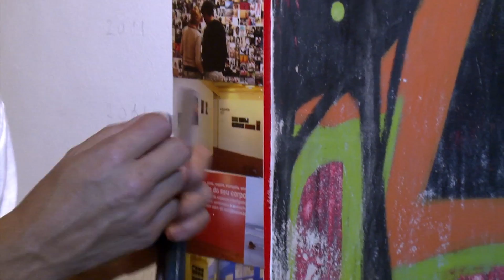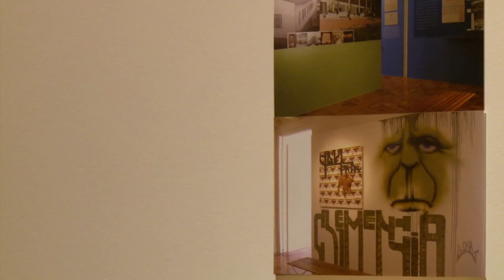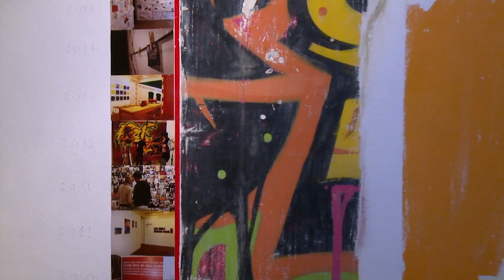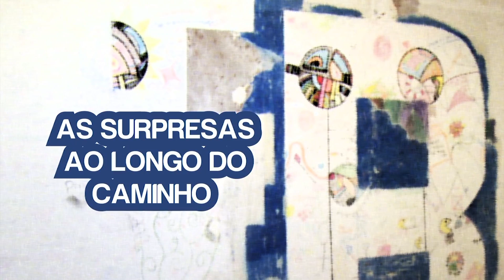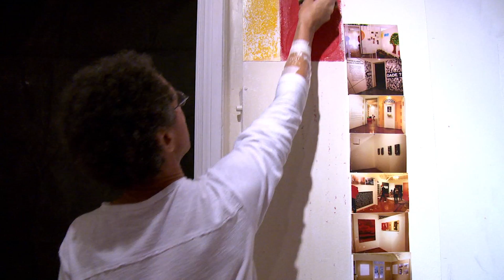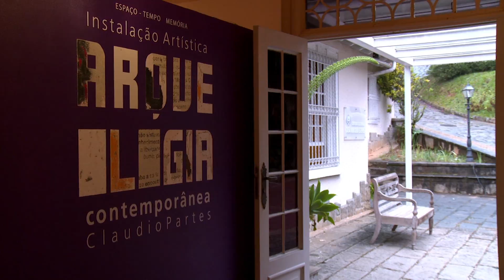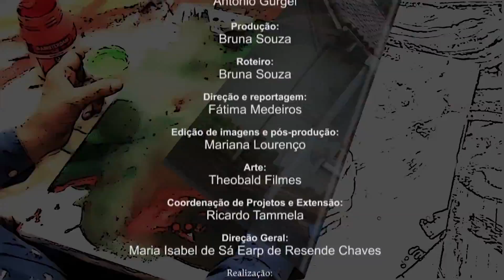Arte & Cultura - Arqueologia Contemporânea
Responsável pela montagem de boa parte das exposições da Casa Hercílio Esteves, o Centro Cultural da FMP/Fase, Cláudio Partes, assumiu uma nova missão: a de investigar a história recente do espaço. No projeto “Arqueologia Contemporânea”, o designer, fotógrafo e artista visual trouxe de volta partes dos painéis expostos na galeria nos últimos 9 anos. O trabalho, que utiliza técnicas de restauro, vai além do resgate do passado porque mistura interferências do antigo com o novo, dando origem a um novo significado.